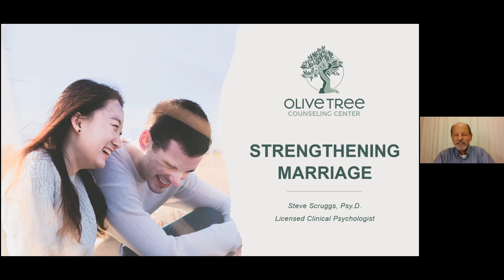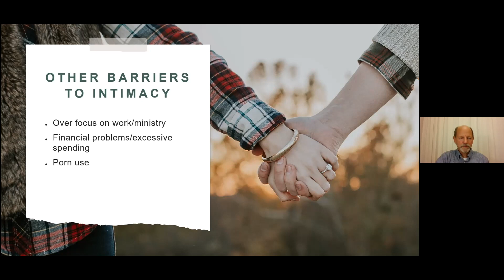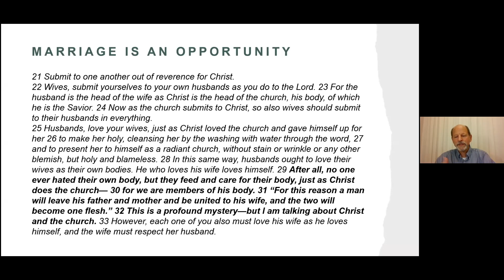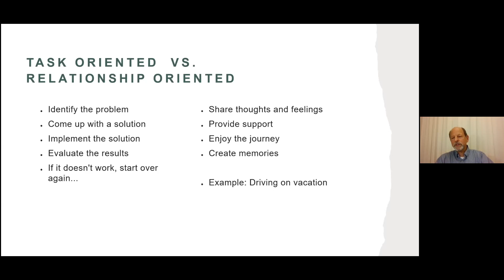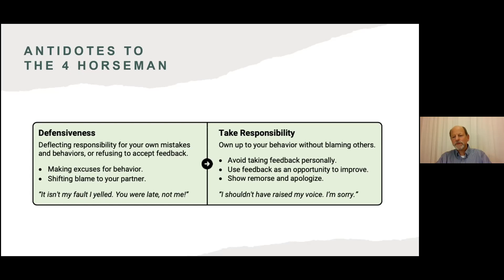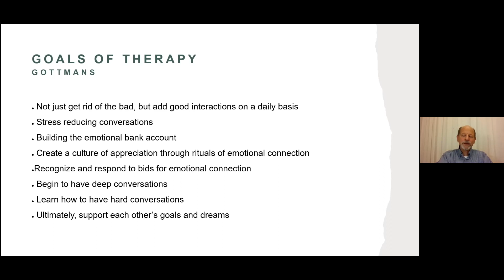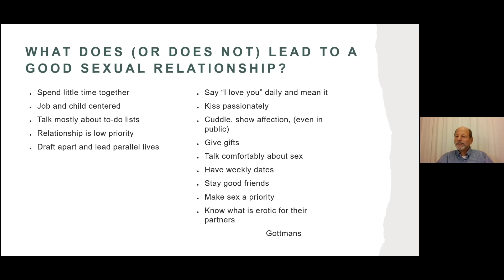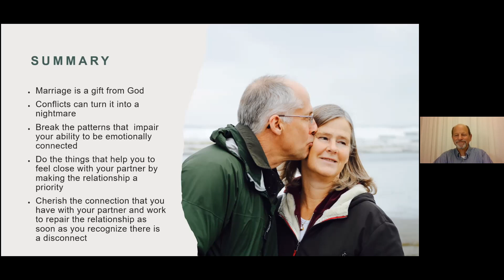Strengthening Marriage Webinar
with Steve Scruggs, Psy.D.
Do you find yourself dissatisfied in your marriage? Do you feel like you and your spouse love each other, but aren’t doing the best job of showing it to each other? This webinar will explore common barriers to real emotional intimacy in marriage and give strategies to make changes to help you and your spouse to communicate better and to feel closer.